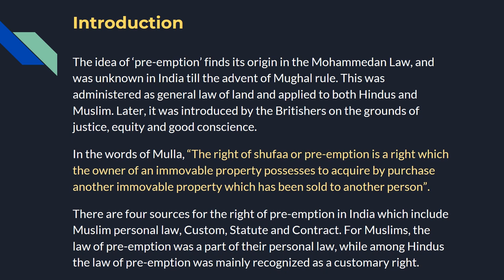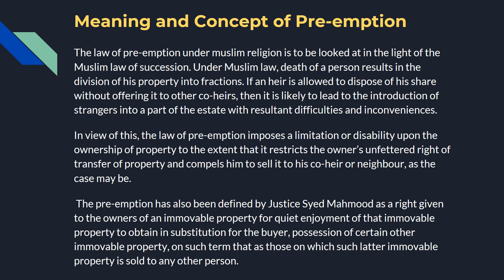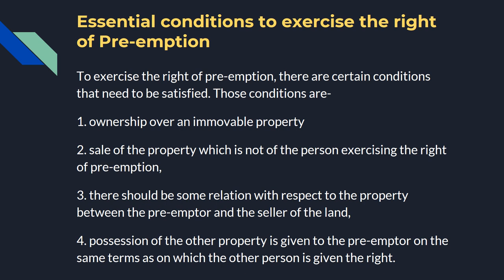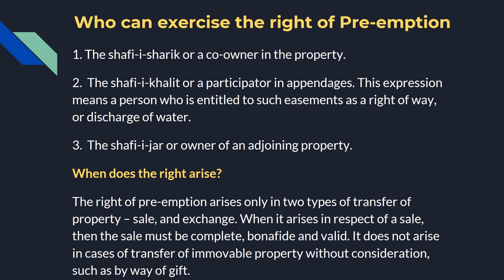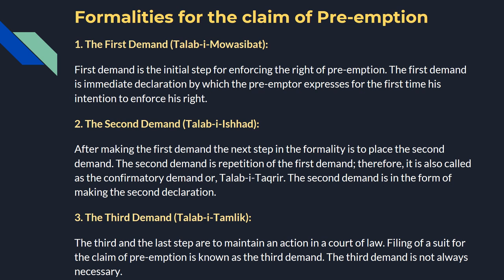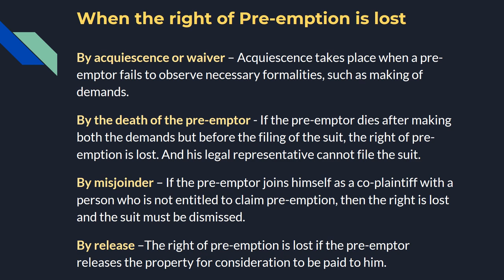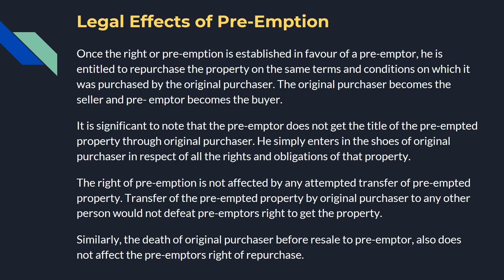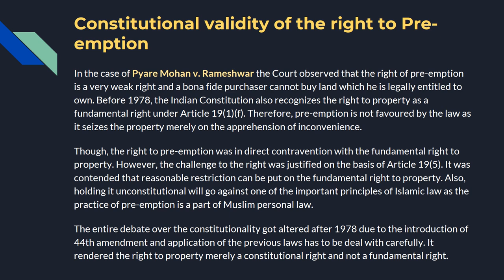VIVEKANANDA COLLEGE OF LAW | BA LLB-VI | Family Law - II | Pre-emption or Shuffa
By Nirmala P Hegde, BSc, LLM, Assistant Professor, VCL